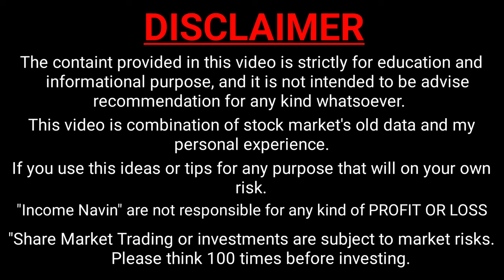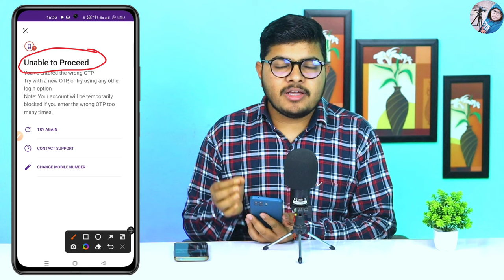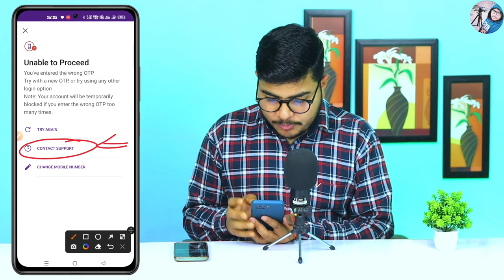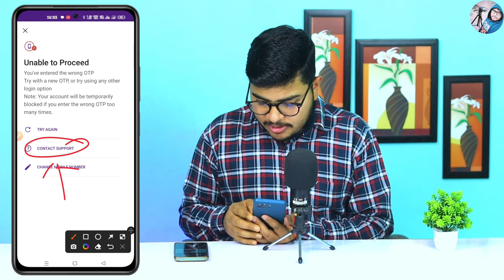phonepe unable to proceed | phonepe unable to proceed problem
By,
NAVIN KUMAR

phonepe unable to proceed 24 hours
phonepe unable to proceed problem solve 2024
phonepe me unable to proceed kaise thik kare
phonepe me unable to proceed, phonepe me unable to proceed
phonepe me unable to proceed kaise thik kare 2024
phonepe me unable to proceed problem
phonepe par unable to proceed
phonepe par unable to proceed bata raha hai
unable to proceed phonepe
income navin